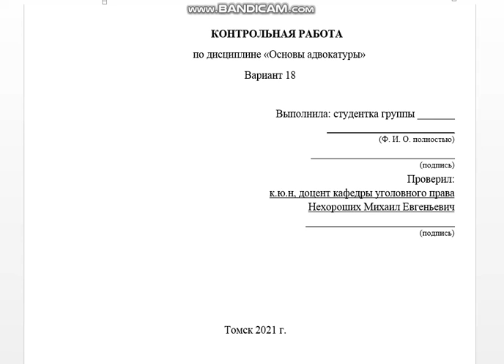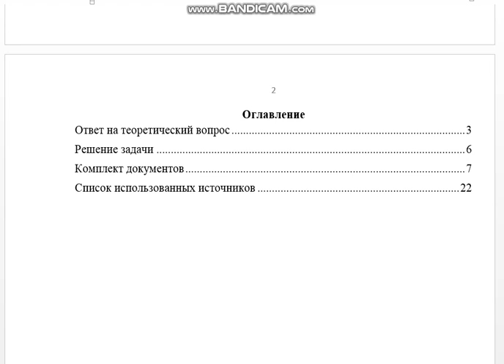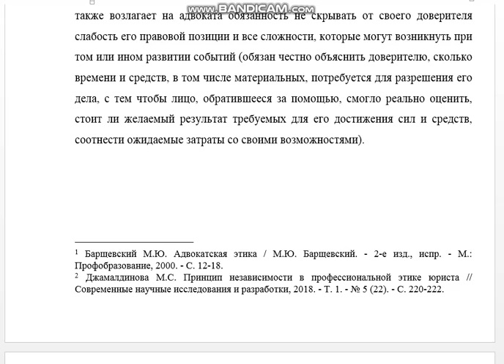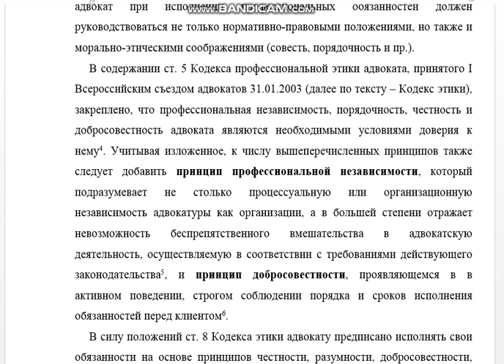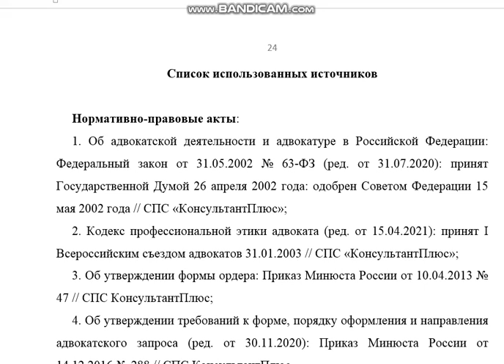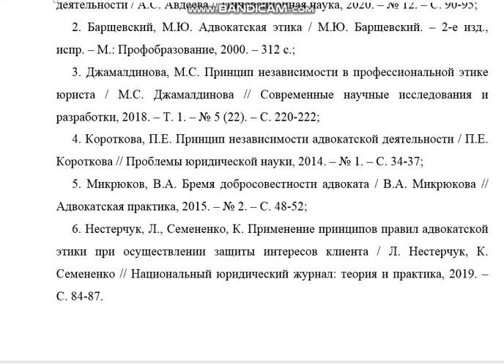Основы адвокатуры, вариант 18 (ТУСУР)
Оглавление
Ответ на теоретический вопрос 3
Основные принципы адвокатской этики
Решение задачи 6
Гражданка Назина обратилась к адвокату с просьбой принять поручение на ведение ее бракоразводного процесса, включая раздел имущества, при этом она высказала озабоченность тем, что пока судом будет вынесено решение, супруг может продать машину и гараж, а также вывезти другое ценное имущество. Что бы в данной ситуации вы посоветовали истице или предприняли как ее адвокат?
Комплект документов 7
Вам необходимо составить комплект следующих документов по уголовному делу от вашего имени:
     1) соглашение об оказании юридической помощи;
     2) ордер;
     3) ходатайство о производстве процессуального действия;
     4) адвокатский запрос;
     5) речь в прениях сторон.
Список использованных источников 22

  Список использованных источников
     Нормативно-правовые акты:
     1. Об адвокатской деятельности и адвокатуре в Российской Федерации: Федеральный закон от 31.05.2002 № 63-ФЗ (ред. от 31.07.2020): принят Государственной Думой 26 апреля 2002 года: одобрен Советом Федерации 15 мая 2002 года // СПС «КонсультантПлюс»;
     2. Кодекс профессиональной этики адвоката (ред. от 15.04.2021): принят I Всероссийским съездом адвокатов 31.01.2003 // СПС «КонсультантПлюс»;
     3. Об утверждении формы ордера: Приказ Минюста России от 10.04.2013 № 47 // СПС КонсультантПлюс;
     4. Об утверждении требований к форме, порядку оформления и направления адвокатского запроса (ред. от 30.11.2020): Приказ Минюста России от 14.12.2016 № 288 // СПС КонсультантПлюс.
     Научная и специальная литература:
     1. Авдеева, А.С. Нравственные принципы адвокатуры и адвокатской деятельности / А.С. Авдеева // Инновационная наука, 2020. – № 12. – С. 90-95;
     2. Барщевский, М.Ю. Адвокатская этика / М.Ю. Барщевский. – 2-е изд., испр. – М.: Профобразование, 2000. – 312 с.;
     3. Джамалдинова, М.С. Принцип независимости в профессиональной этике юриста / М.С. Джамалдинова // Современные научные исследования и разработки, 2018. – Т. 1. – № 5 (22). – С. 220-222;
     4. Короткова, П.Е. Принцип независимости адвокатской деятельности / П.Е. Короткова // Проблемы юридической науки, 2014. – № 1. – С. 34-37;
     5. Микрюков, В.А. Бремя добросовестности адвоката / В.А. Микрюкова // Адвокатская практика, 2015. – № 2. – С. 48-52;
     6. Нестерчук, Л., Семененко, К. Применение принципов правил адвокатской этики при осуществлении защиты интересов клиента / Л. Нестерчук, К. Семененко // Национальный юридический журнал: теория и практика, 2019. – С. 84-87.